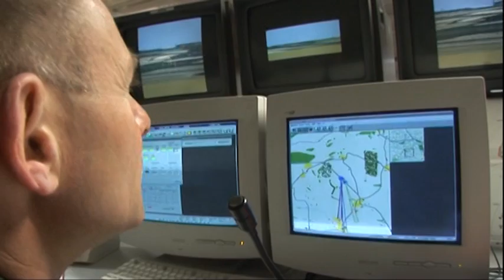1REC Parcours d'évaluation de niveau 3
1er régiment étranger de cavalerie:
Parcours d'évaluation de niveau 3 au camp des canjuers